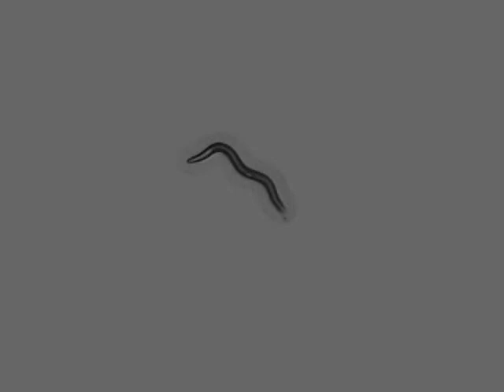OW940 zgIs128[P(dat-1)::alpha-Synuclein::YFP] | L4 | 2014-03-28T09:18:55+01:00 (speed up 8x)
strain : OW940

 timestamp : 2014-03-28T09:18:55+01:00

 strain_description : zgIs128[P(dat-1)::alpha-Synuclein::YFP]

 sex : hermaphrodite

 stage : L4

 ventral_side : clockwise

 arena : ..

 .. style : petri

 .. size : 35

 .. orientation : away

 food : OP50

 lab : ..

 software : ..

 .. version : 423b4be3119d36644e9fd44c5d8c216756a55ed6

 .. featureID : @OMG

 base_name : 2_R_3_OW940_1_L4_CW_2014_03_28__09_18_55___6___1

 days_of_adulthood : -1

 worm_id : 14940

 total time (s) : 898.624

 frames per second : 26.3158